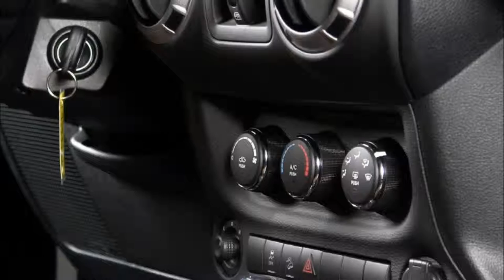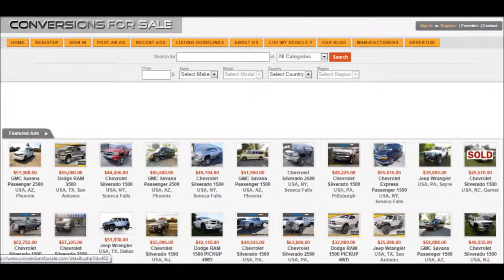2013 Jeep Wrangler Unlimited Conversion by Starwood Customs For Sale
- Click on the link to our website to view this Jeep, and other customized jeeps for sale.